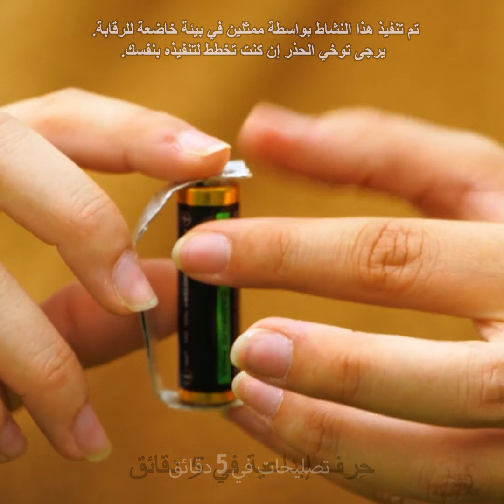كل ما يلزمك معرفته لتستمتع برحلة تخييم رائعة